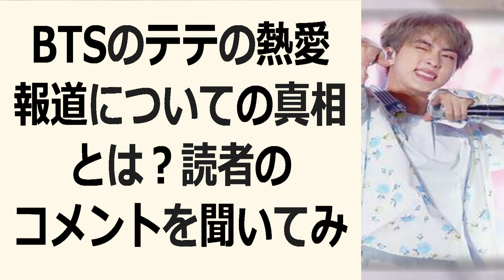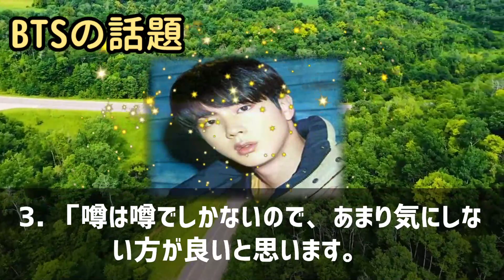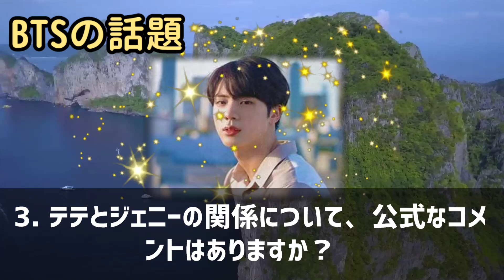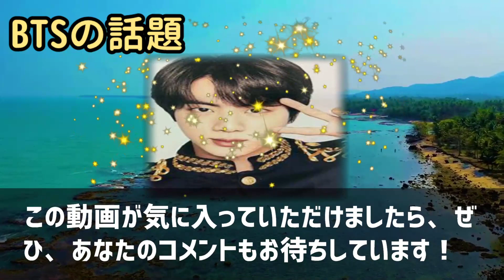BTSのテテの熱愛報道についての真相とは？読者のコメントを聞いてみま… 海外の反応 m32